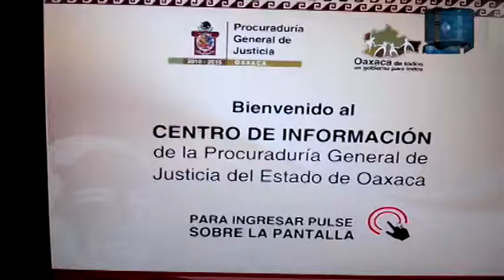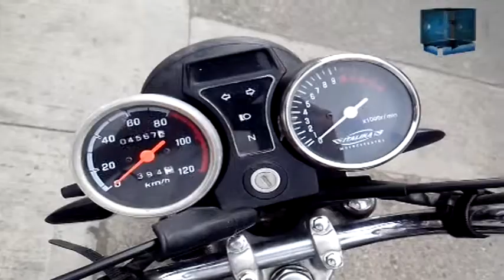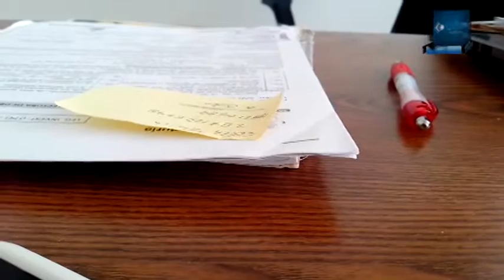En el 2014 en la Cuenca se han registrado 34 robos de motocicletas y 30 de vehículos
-Es necesario que quienes adquieren un vehículo acudan a la Subprocuraduría a verificar las condiciones.

-Afirmó que los índices delictivos tienden a la baja con respecto al 2013.

El Subprocurador de la Cuenca Pedro Antonio Pérez Ruiz mencionó que de acuerdo a una nueva Reforma publicada en el Diario Oficial de la Federación el pasado 20 de diciembre de 2013 las motocicletas ya se consideran como vehículo de motor por tal motivo el apoderamiento ilícito de éstas corresponde a un delito. Por tal motivo aseguró que quienes adquieren una motocicleta deben acudir a la subprocuraduría a verificar el estado del vehículo y tener certeza que no tenga reporte de robo o alteración en sus piezas.